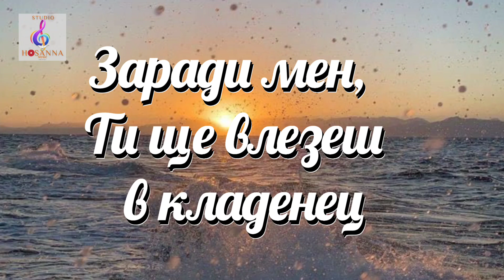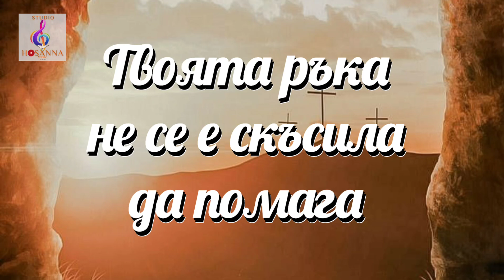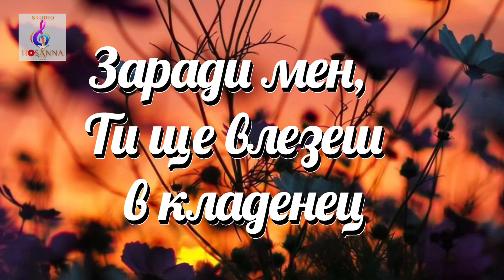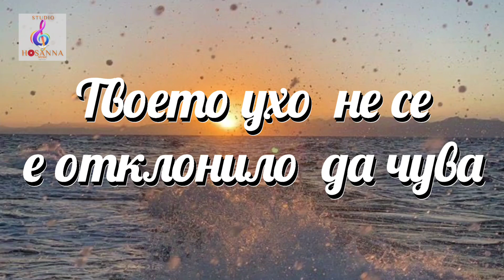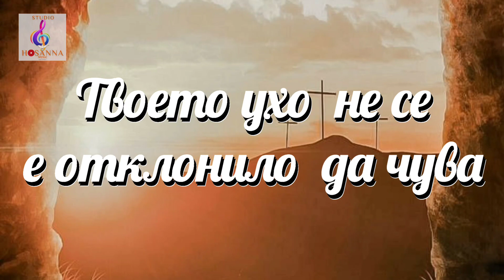TALİT PANTOĞLU - SONSUZ SEVGİ /БЕЗКРАЙНА ЛЮБОВ /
🎙️ изпълнява : TALİT PANTOĞLU
🎶📝 музика и текст : İSKO YOVÇEV
🎹🔴🎧🎛️  аранжимент, звукозапис и смесване : KALIN HRISTOV
®️Production: STUDIO H🔴SANNA MUSIC